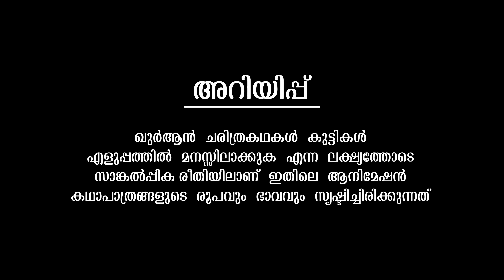ദുഷ്ടനായ രാജാവിനെ അള്ളാഹു പഠിപ്പിച്ച പാഠം Quran Stories Malayalam | Prophet Story | Use of education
AssalamuAlaikum!

As-salamu Alaykum!

I hope you liked the story of Prophet Salih (as). Inshallah, Today I am going to tell you the story of Prophet Ibrahim (as). I know you are going to like this one.

Prophet Ibrahim (as) and the Idols!

Prophet Ibrahim (as) was born in Babylon. It was a time when people worshipped idols made of stone and woods. Even his father worshipped the idols, in fact he was a sculptor who made those idols. Even when the Prophet was just a boy, He knew that there was something wrong going on. And one day, he realized the existence of Allah (swt). The Prophet’s life changed after that day! He started speaking to the people of the one true god, but no one listened to him. So one day, he went to the temple and smashed all the idols! He was in big trouble, wasn’t he? Watch this episode to learn more!

38. Prophet Muhammad (saw) Part3 ☪️
39. Prophet Muhammad (saw) Part4 ☪️